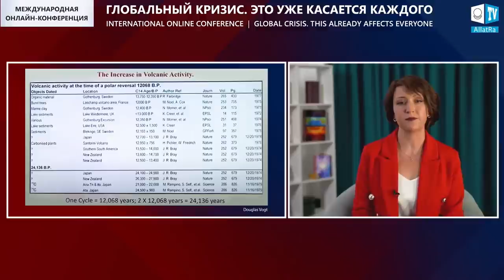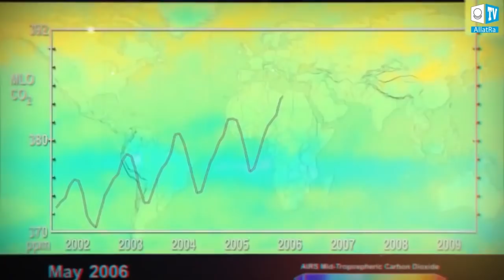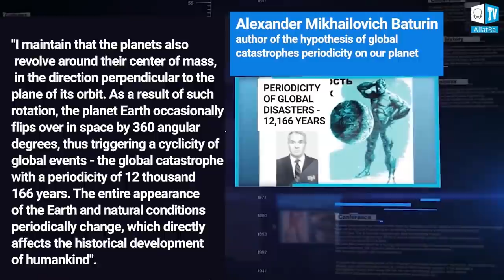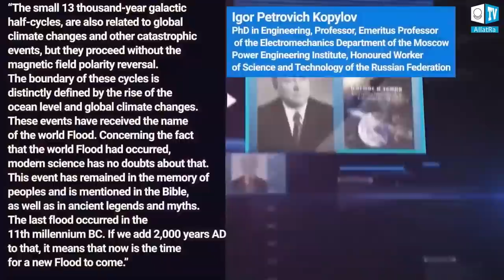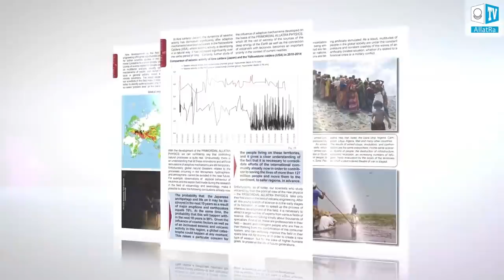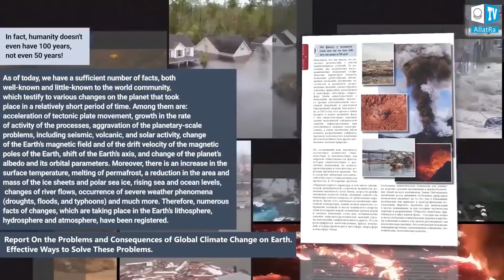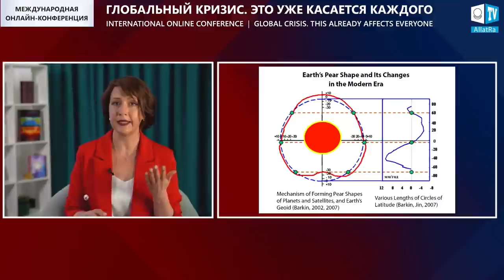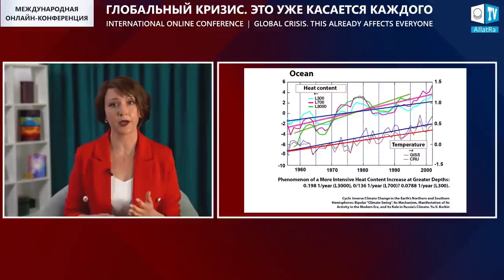Vědecká fakta o cyklických změnách klimatu. Začněte mluvit pravdu!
Vědec je člověk s velkým „Č“, který koná a chápe, že na jeho slovech závisí miliardy lidských životů. Avšak polovina z nich mlčí o tom, že pokud nic neuděláme, tak v nejbližších 10 letech zničí kataklyzmata celé lidstvo. Mlčí o faktech jen kvůli tomu, aby lidi nevystrašili, aby nevznikla pania a hrůza. Svou nečinností ale vynášejí rozsudek smrti nad celou planetou.
Lidé ale mají řešení, a to sjednocení se a vybudování Tvořivé společnosti.

Šokující fakta a informace sleduj v úryvku z konference GLOBÁLNÍ KRIZE. TO SE UŽ TÝKÁ KAŽDÉHO.

Jsi připraven uslyšet Pravdu?

Protože na Tvé volbě a na Tvých činech závisí budoucnost nás všech.